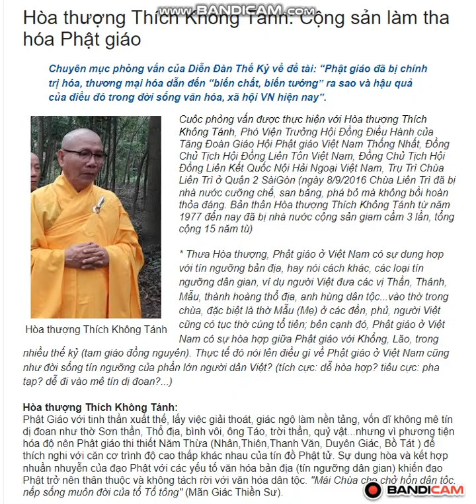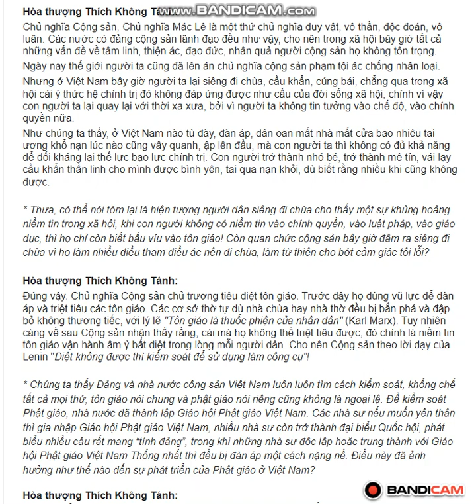TỰ DO TÔN GIÁO & NHÂN QUYỀN .